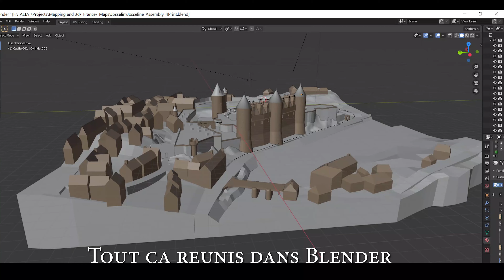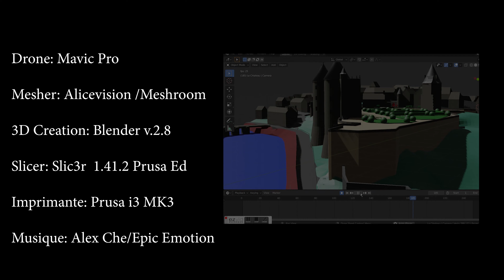Le Chateau de Josselin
Fabrication de la maquette du chateau de Josselin et de son jardin